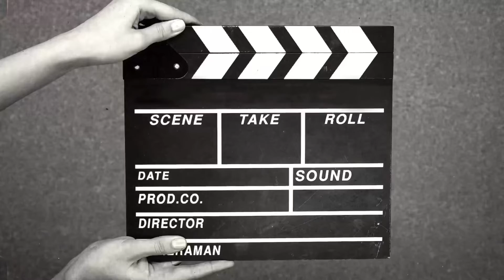مراجعه فيلم The Promised Land